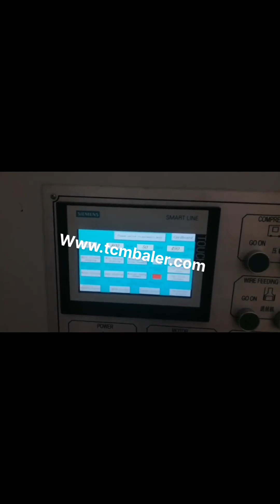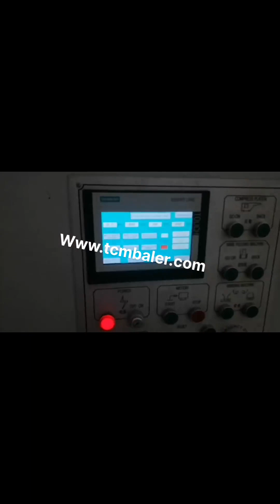press machine for occ